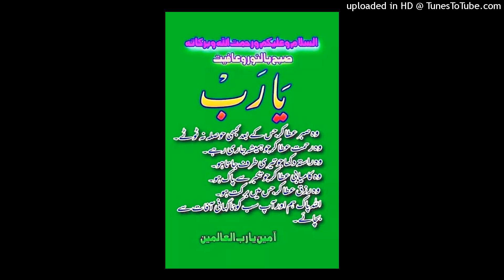آج کی بات قاری محمد فاروق صدیقی صاحب 19 ستمبر 2023